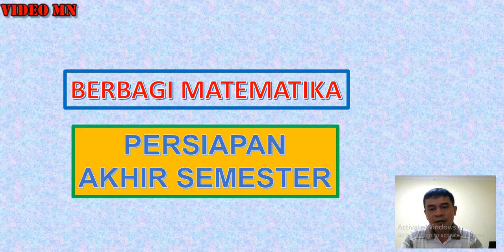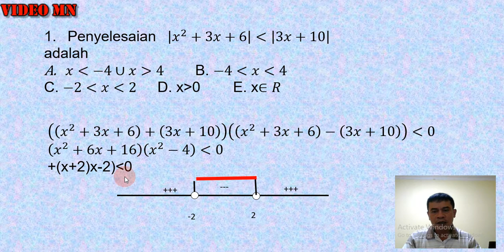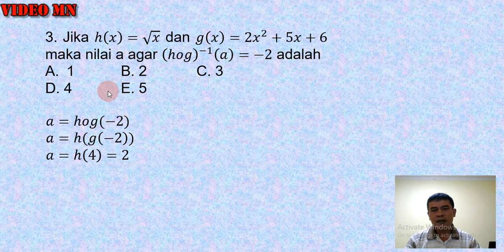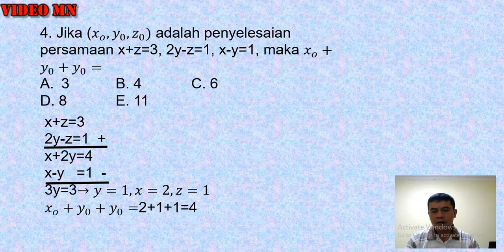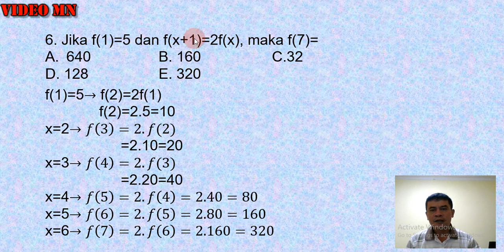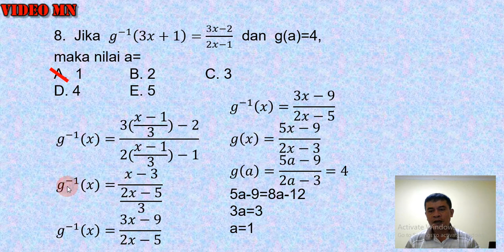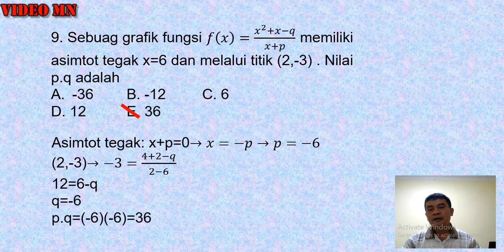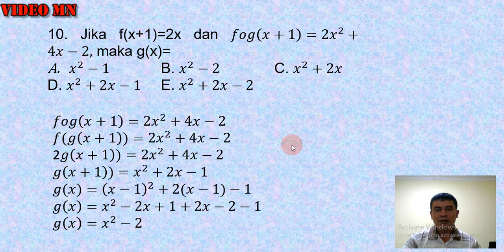Persiapan akhir semester PAS (4)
Persiapan akhir semester (4) dan sbmptn membahas model soal persiapan akhir semester matematika wajib sma dari materi yang akan diuji dari materi semester ganjil matematika wajib lengkap dengan pembahasan dengan cara yang mudah dipahami sehingga anda siap untuk mengikuti PAS, direkomendasikan untuk anda agar bisa mengerjakan soal pas di sekolah anda

Timestamp
0:00 INTRO
0:29 Pertidaksamaan Mutlak
2:34 Invers Fungsi Invers dan Komposisi
5:20 Sistem Persamaan Linier 3 Variabel
6:48 Komposisi Fungsi
7:48 Nilai Fungsi
12: 21 Asimtot Fungsi
14:05 Komposisi
15:34 CLOSING

BERBAGI MATEMATIKA
manuntun